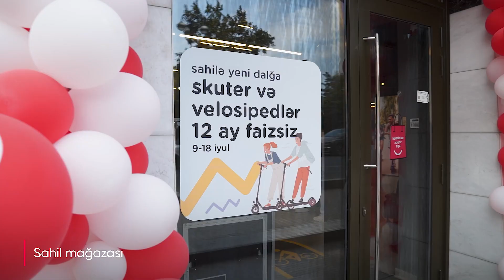Sahil Smart mağazamız xidmətinizdə - Kontakt Home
BU BİR İLKDİR! Bakıya yeni dalğa gətirən Sahil Smart mağazamızın açılışı oldu! 🥳  Əyləncə, müsabiqə, oyun və hədiyyələrlə dolu bu tədbirin iştirakçıları çox şey qazandı!

Amma açılış günü bizimlə ola bilməmisənsə, ruhdan düşmə, hələ də qazana bilərsən! 18 iyul tarixinədək Sahil mağazamızda nağd alışda 50%-dək ENDİRİMLƏR, hissəli alışda XÜSUSİ TƏKLİFLƏR səni gözləyir:

✅ Smartfonlar 12 ay FAİZSİZ;
✅ Televizorlar 18 ay FAİZSİZ;
✅ Elektrikli nəqliyyat vasitələri və velosipedlər 12 ay FAİZSİZ.

Bu dalğaya sən də qoşul, bizimlə birgə sevin!

📍 Ünvan: Üzeyir Hacıbeyov k. və Bülbül k., məhəllə 207 (“Sahil” m/st yaxınlığında).

У НАС НОВИНКА! Открылся наш магазин "Sahil Smart", который принёс новую волну в Баку! 🥳 Участники насыщенного весельем, конкурсами, играми и подарками мероприятия остались в выигрыше!

Но если ты не смог быть с нами в день открытия, не отчаивайся. Ведь до 18 июля у тебя есть возможность воспользоваться при наличной оплате СКИДКАМИ до 50%, при частичной оплате СПЕЦИАЛЬНЫМИ ПРЕДЛОЖЕНИЯМИ:

✅ Смартфоны на 12 месяцев БЕЗ ПРОЦЕНТОВ;
✅ Телевизоры на 18 месяцев БЕЗ ПРОЦЕНТОВ;
✅ Электрические транспортные средства и велосипеды на 12 месяцев БЕЗ ПРОЦЕНТОВ.

Присоединяйся к этой волне и радуйтся вместе с нами!

📍 Адрес: ул. Узеира Гаджибекова и Бюлбюля, квартал 207, (рядом с м/с "Сахиль").

☎ *6060